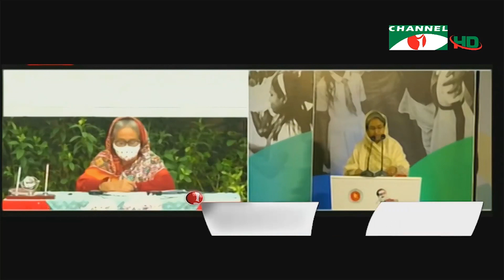দেশের সবার ঘরে শিক্ষার আলো পৌঁছে দেয়া হবে: প্রধানমন্ত্রী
কেবল বিদ্যুতের আলো নয়,  দেশের সবার ঘরে শিক্ষার আলো পৌঁছে দেয়া হবে বলে জানিয়েছেন, প্রধানমন্ত্রী শেখ হাসিনা। তিনি জানান, আগাম ঘোষণায় ২০২১ সালের ১৫ই জানুয়ারি পর্যন্ত শিক্ষা প্রতিষ্ঠান বন্ধ থাকলেও করোনা পরিস্থিতির উন্নতি না হওয়া পর্যন্ত শিক্ষা প্রতিষ্ঠান খুলবে না।

worldwide.